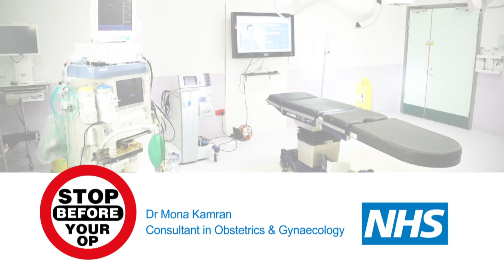Stop Before Your Op - Consultant in Obstetrics and gynaecology Dr Mona Kamran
Stepping Hill Hospital's Consultant in Obstetrics and gynaecology Dr Mona Kamran explains why it is so important for patients to give up smoking before they have surgery.